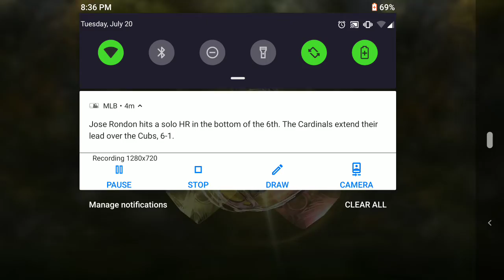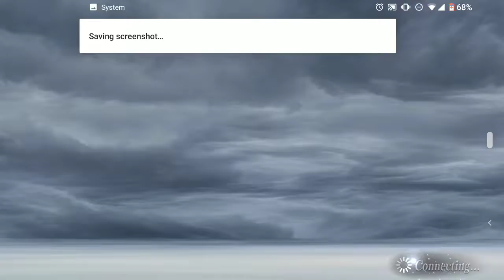Descend...Heartless Angel! Sephiroth LD Pulls/Showcase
I've been waiting for this banner for some time, and now that it's here, I must get Sephi LD!